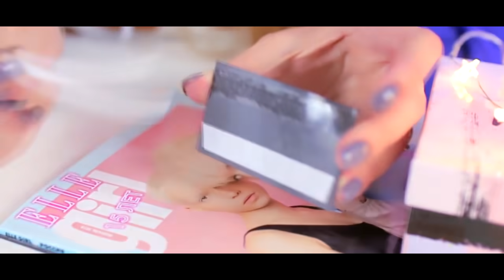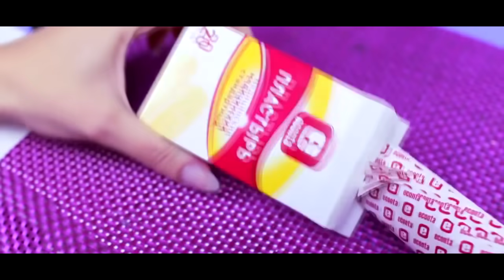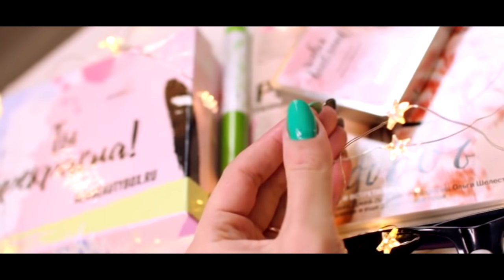33 ЛУЧШИХ ЛАЙФХАКА для девушек за всю историю / Часть 2 / Tanya StreLove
В этом видео я собрала 33 лучших лайфхака для девушек за всю историю моего канала по мнению зрителей.